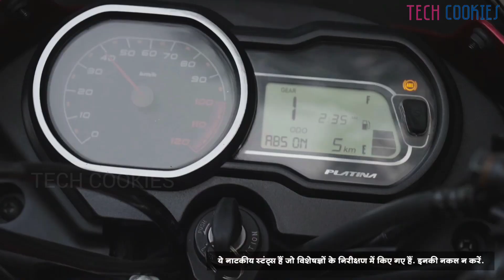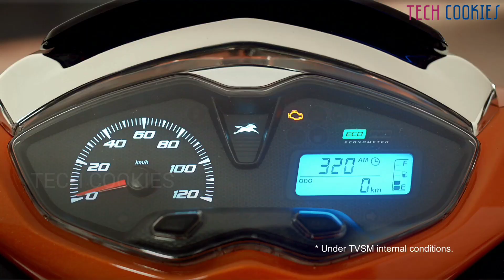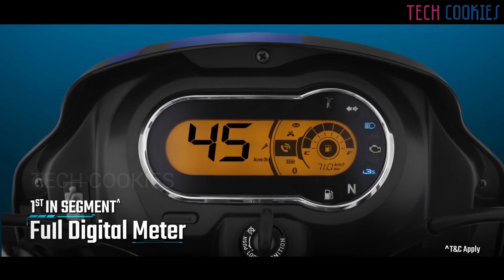🔥TOP 10 MOST WANTED BIKES - TAMIL | டாப் 10 - விற்பனையில் கலக்கும் மோட்டார் பைக்ஸ்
🔥TOP 10 INDIA'S MOST WANTED BIKES - TAMIL | டாப் 10 - இந்தியாவில் விற்பனையில் கலக்கும் முதல் 10 மோட்டார் பைக் ரகங்கள் ‎@TechCookies7